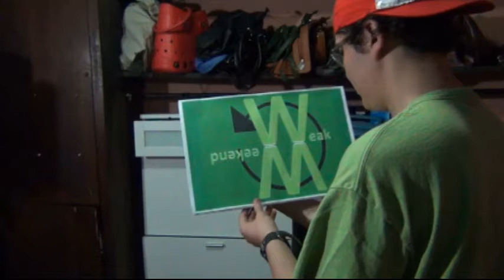Doble W 01 - El nuevo inquilino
Pablo y Paul necesitan un nuevo inquilino para reducir sus gastos. Disfruten de este primer episodio de Doble W.

Todos los derechos no están reservados, porque no sé cómo se haga eso.